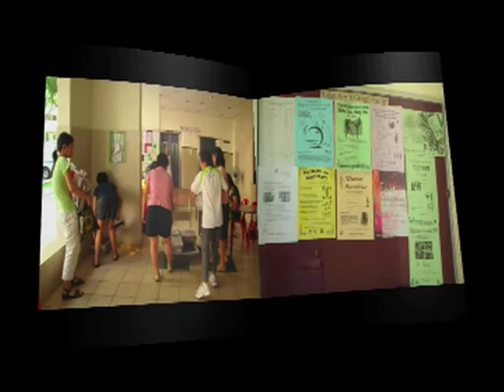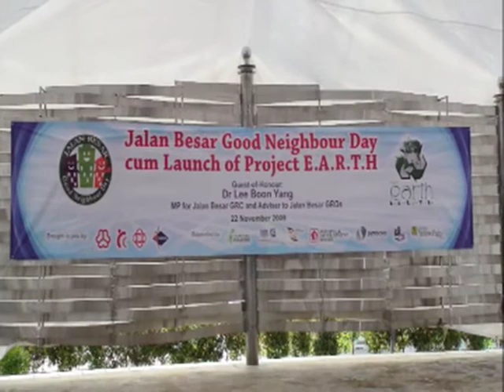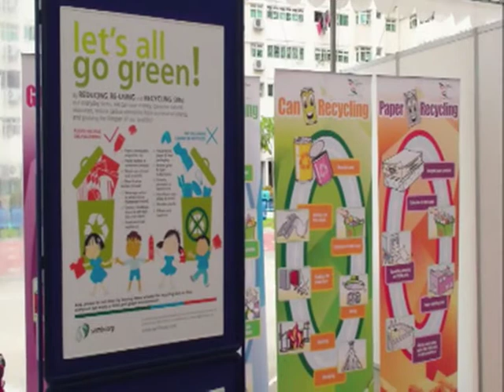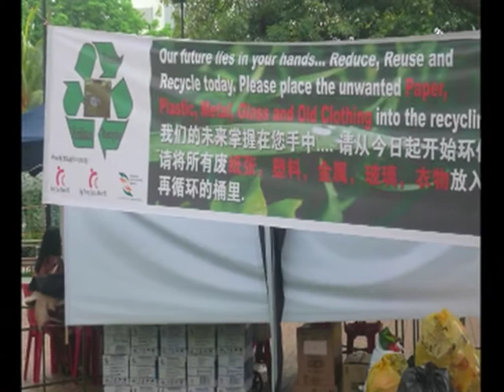Project E.A.R.T.H. Recycling Movement Continues...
Project E.A.R.T.H. recyling movement in Central Singpaore District.